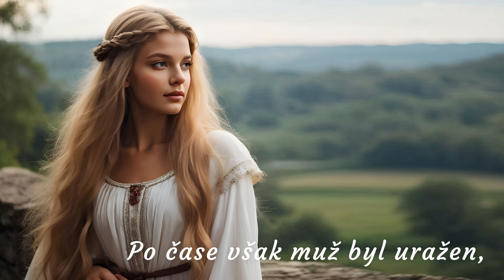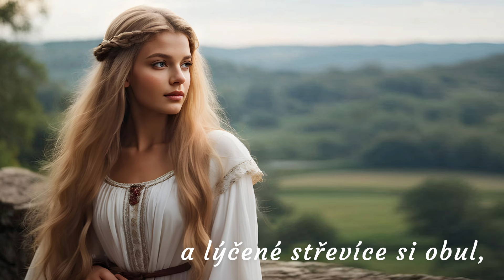Kněžna Libuše🎵🎵 zhudebněné Staré pověsti české od A. Jiráska (#73)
🎵 Amazon Music

Libuše moudrá vládla lidu,
věšteckým darem obdařena.
Soudila spory v míru klidu,
spravedlnost byla ustavena.

Po čase však muž byl uražen,
proti vládě ženy se vzbouřil,
tu svolala Libuše sněm,
by lid si vládce svého zvolil.

„Ó lide český," jim pravila,
„muže-li za vládce si žádáš,
Věz, že pomine tvá svoboda,
a v poddanství se brzy oddáš."

Leč lid si přál mít muže v čele,
tu Libuše jim věštbu dala:
„Za lesem, v poli oráč prostý,
toho vám osud za pána dal."

Poslové hned se vypravili,
by Přemysla ze Stadic našli,
na poli s pluhem jej zastihli,
jak brázdu rovnou právě táhl.

„Přemysle," k němu promluvili,
„kněžna tě volá na svůj hrad,
bys knížetem se českým stal,
a lidu vládl napořád."

Přemysl otku v zem zabodl,
ta rázem vonným květem obsypána,
lýčené střevíce si obul,
by pomněl, kde kolébka mu byla dána.

Na Vyšehradě svatbu slaví,
a moudře vládne lidu všemu.
Pravdu a právo ustanoví,
a dostojí pevnému slovu svému.

Jednoho dne pak Libuše vstala,
na skálu vyšla nad Vltavou,
a věštím duchem uchvácena,
zřela budoucnost země slavnou.

„Tam v dáli," děla, „město vzkvete,
jehožto sláva hvězd se dotkne,
Praha se bude nazývati,
A věky věků trvati zde."

„Hle," dí, „tam muže vidím právě,
jak tesá práh pro chýši svou,
dle toho prahu město zove,
a Čechům spásou bude vždy mou."

„Leč přijdou časy zlé a kruté,
kdy národ poroben bude,
vždy povstane z otěže těžké,
a sláva jeho nezajde."

Tak Libuše jim prorokuje,
zářnou naději věštbou dává,
by národ v dobách nejtěžších,
neztrácel hrdost a víru v práva.

Pak Libuše se s lidem loučí,
když na věčnou pouť odchází,
leč její duch dál bdí nad vlastí,
a Čechy v štěstí provází.

Přemysl sám pak dále vládnul,
dle rady její moudré vždy,
by český národ v slávě vzkvétal,
a šťastný byl po všechny dny.

Ó lide český, dobře si pamatuj,
na Libušina slova moudrá.
Buď svorný, pracuj, vlast svou miluj,
pak sláva tvá vždy bude věčná.

Alois Jirásek (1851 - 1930) byl český spisovatel, představitel realismu a uznávaný autor historických románů. Živil se jako středoškolský učitel dějepisu a jako jeden z prvních podepsal v roce 1917 Manifest českých spisovatelů. Několikrát byl navržen na Nobelovu cenu za literaturu.

Staré pověsti české vyšly poprvé v roce 1894. Jirásek čerpal především z Kosmovy, Dalimilovy a Hájkovy kroniky. Jedná se o soubor pověstí od praotce Čecha až po bitvu na Bílé hoře.